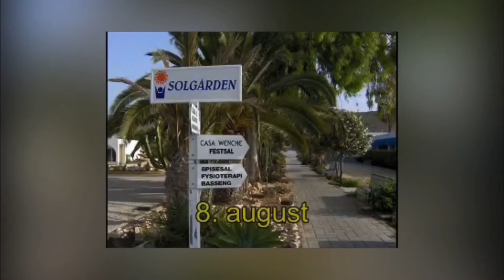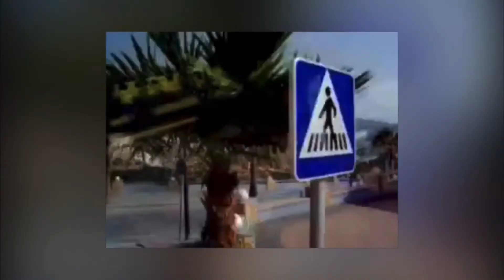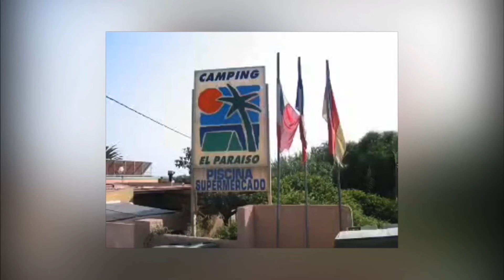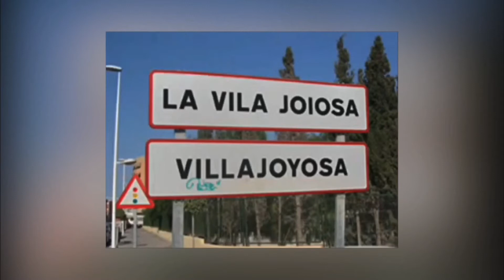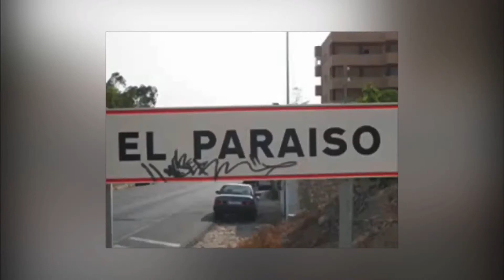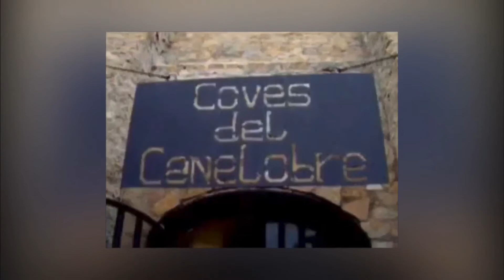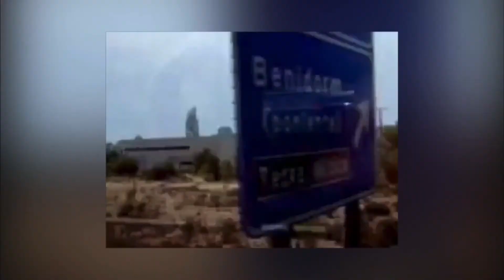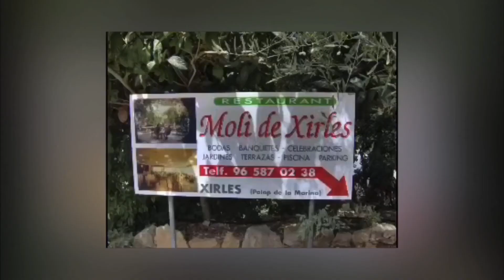‪Bobiltur i Spania: Langtur 2005 del 10. Hobby 600 veteran bobil‬.